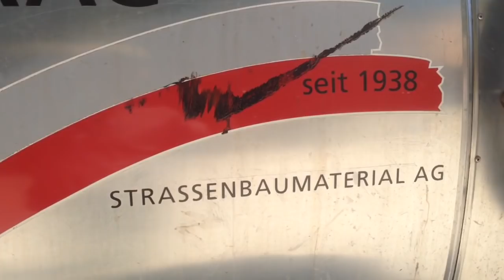Hausplatz Unterhalt mit Bitumen und Splitt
Gemeinde macht einen kurz Einsatz auf meinem Hausplatz